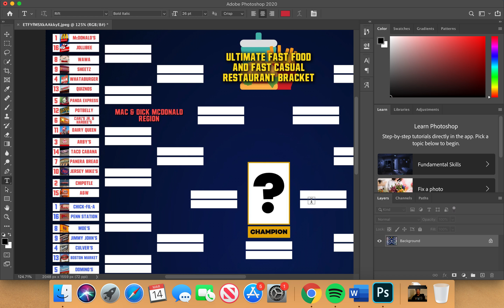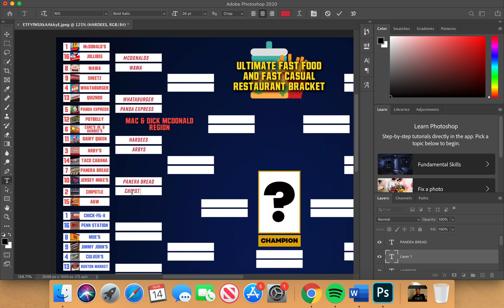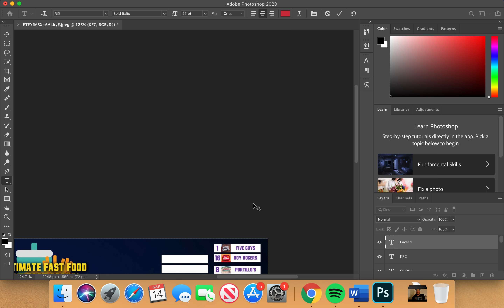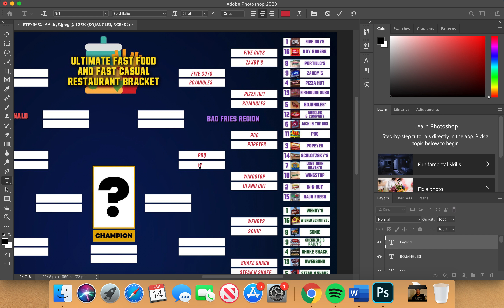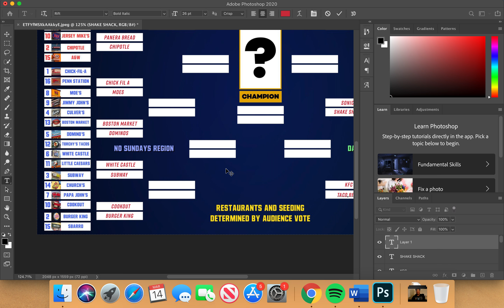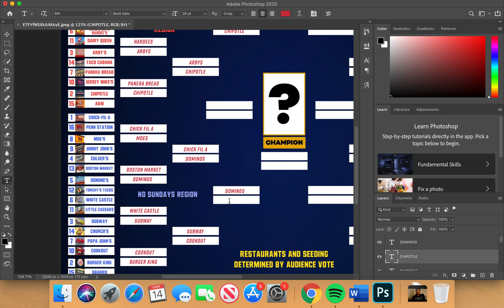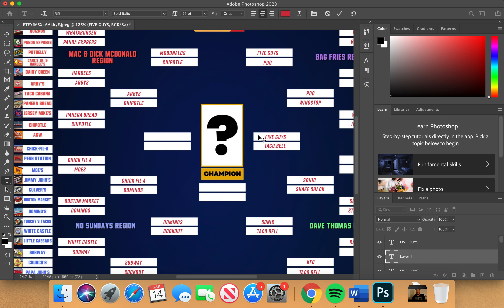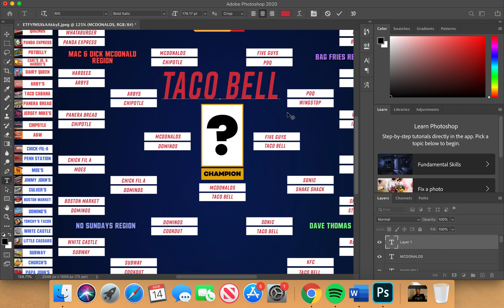FAST FOOD MARCH MADNESS BRACKET!!!!